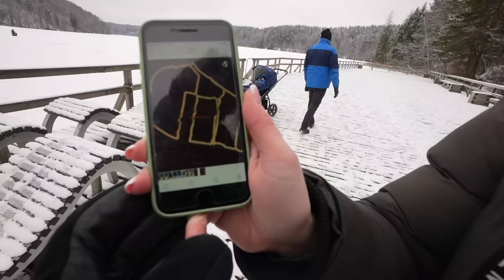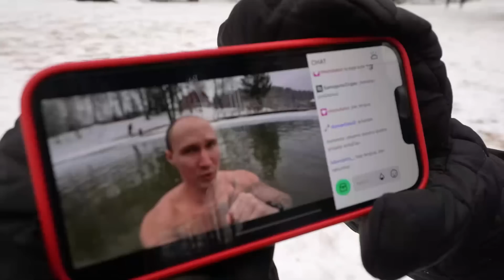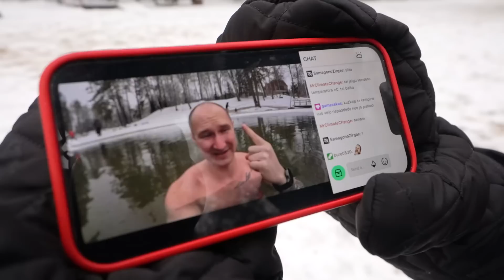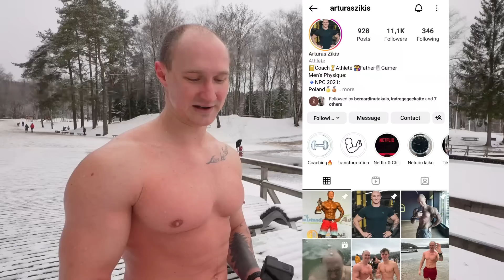VIENAM TAI YRA RUTINA, KITAM GYVENIMO IŠŠŪKIS | 10 DIENA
Vienam tai yra gyvenimo iššūkis, kitam tai yra rutina. Ir visi mes telpam vienoje eketėje, vieni kitus palaikydami ir padrąsindami :)
Rytoj susitinkam 11 valandą prie žaliųjų ežerų!